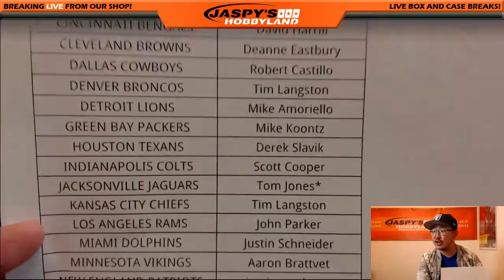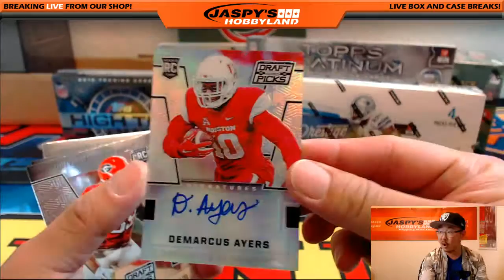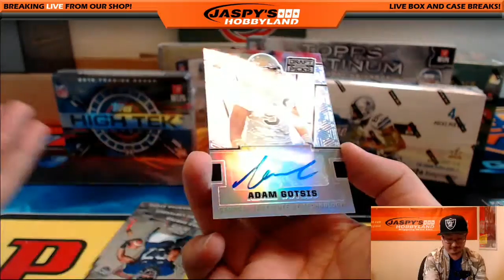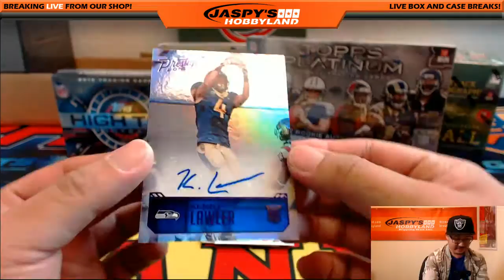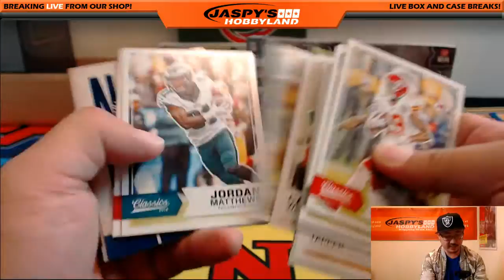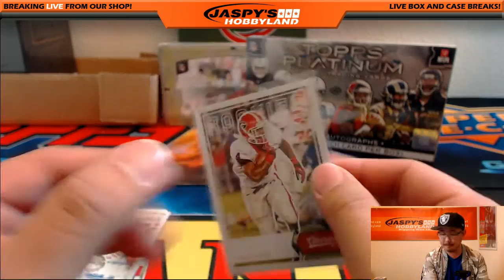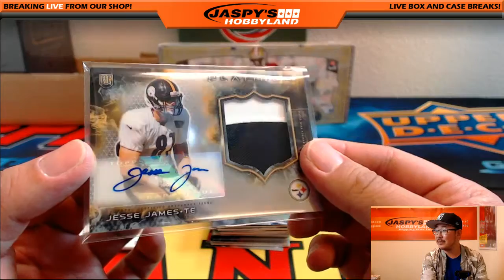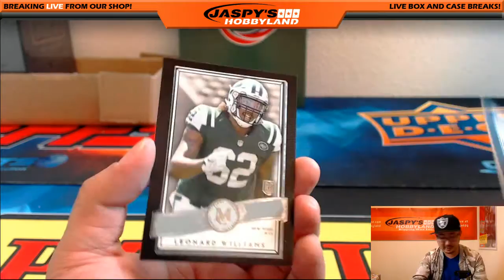09/12/16 - Jaspy's 8-Box Past, Present, Future NFL Football Mixer #2